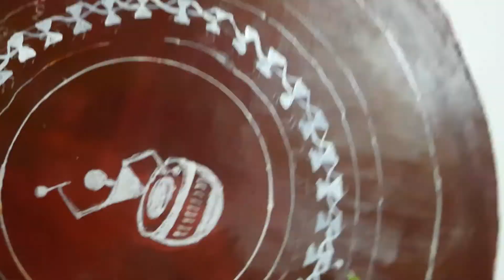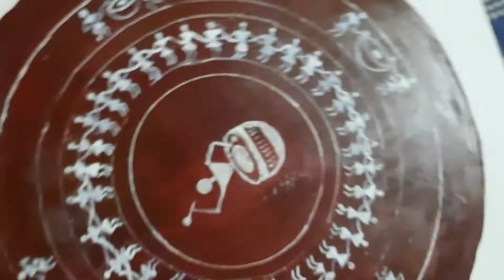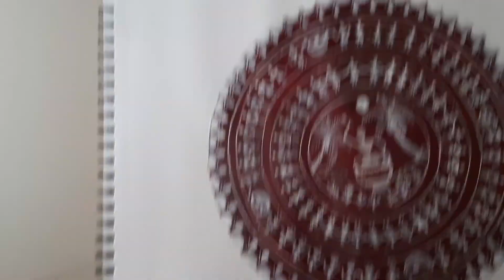2#Warli Art 🎨dancing 💃 🕺with 🎶beautiful festival's, culture of the tribal people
people from the world make festivals beautiful. In this world so many  arts saw their culture.
In india so many people so many culture.
     l am great to amazing culture. warli art made by tribal people .they saw their festivals, activities and lifestyle with the help of painting. they made color with help of red soil and khadi(chalk powder) it's completely natural.
        I can saw a beautiful dancing festival in this painting 🖼. I used  paper and acrylic colors.
        This art belongs to Maharashtra in india 🇮🇳. different types of  culture, activities Sean in this art.